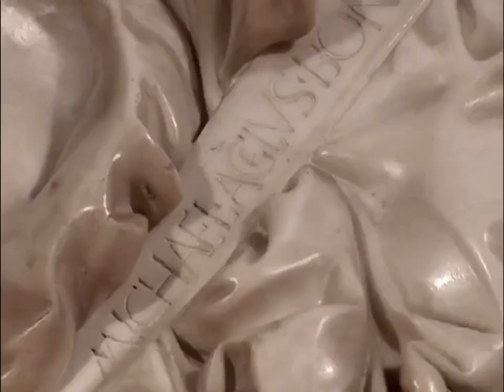Pieta 1498-1488 by Michelangelo Buonarroti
No wailing, no resentment. Jesus Christ leaned on the arms of his mother to gain relief. Under the cross, in the calm sorrow of the Virgin and Child, a broad and deep power appeared. In this masterpiece, the Virgin Mary portrayed by Michelangelo is dignified and beautiful. Because he felt that pure and sacred maternal love should be eternal and young. Maria's eyebrows drooped, like an ordinary Italian girl. It is a pity that in 1972 a crazy audience used a hammer, leaving an irreparable crack on her face. It is hard to imagine how Michelangelo would feel about it if he knew it. The reason why this work is so moving is that the artist perfectly blends the humanistic spirit derived from ancient Greek art with the pious belief in the Bible and God since the millennia in the Middle Ages. In the compassionate eyes of the Virgin, religion is no longer an abstract preaching, but a redemption from the warmth of maternal love. And let the fragility in everyone's heart find a trace of comfort. For this work, 23-year-old Michelangelo once went to Carrara to mine stone. And after the work was completed, he left the only work signature in his life. And this year is 1499, he is 25 years old